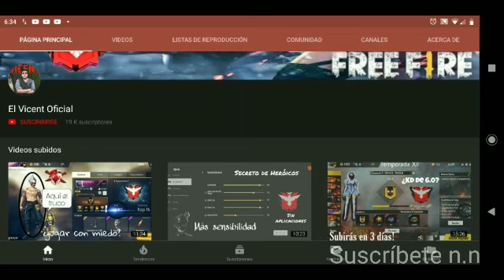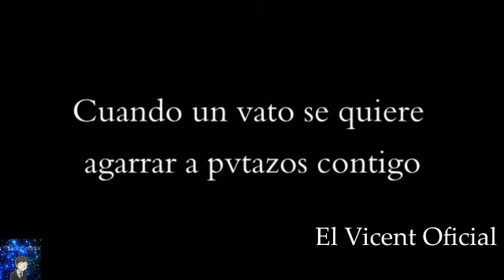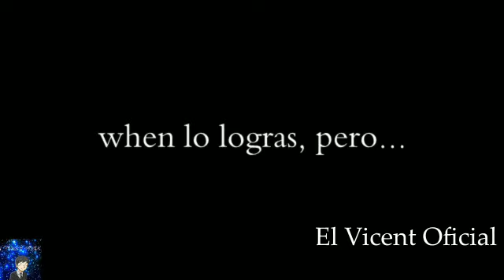Especial 10k Primer Gameplay en escuadra Temporada Vlll Free Fire *emotivo*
Ojalá puedas ver todo el Gameplay
Gracias por eso 10k, deseo que una Sonrisa sí pueda sacarte.

Mi ID pa que me regales algo (mentira, agregame) 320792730

¡Hola crack!

Estoy en Instagram como @el_vicent_oficial. Instala la app para seguir mis fotos y videos.